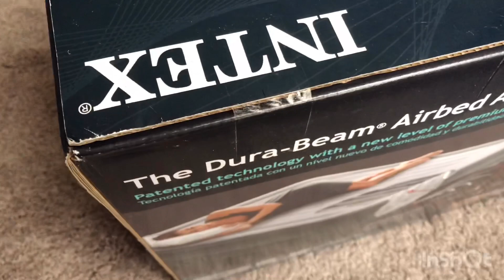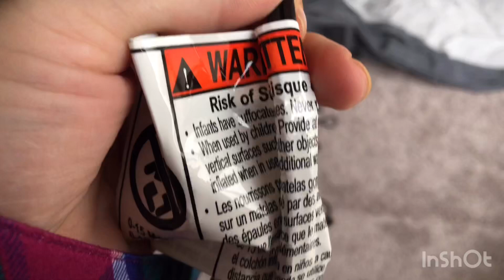QUEEN FIRSTLOOK FROM WALMART REALTIME FILLING